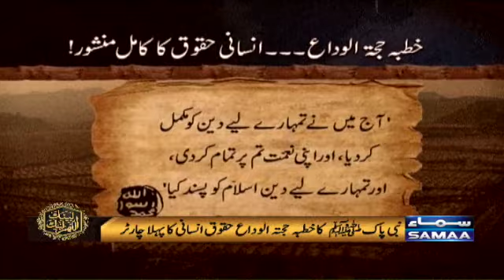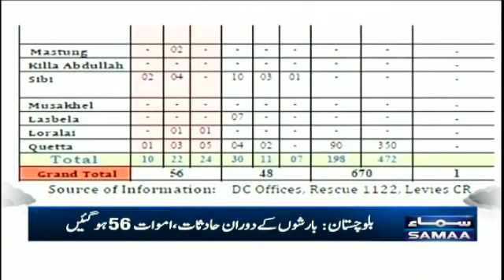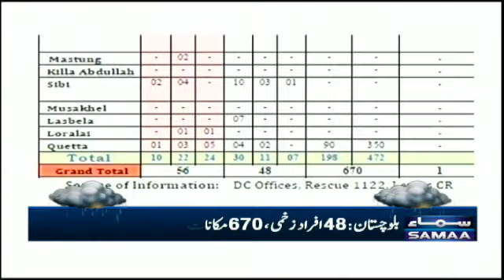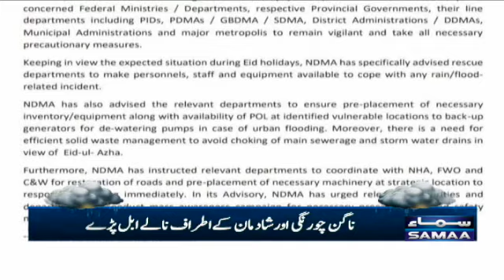Samaa News Bulletin 12pm - 8 July 2022